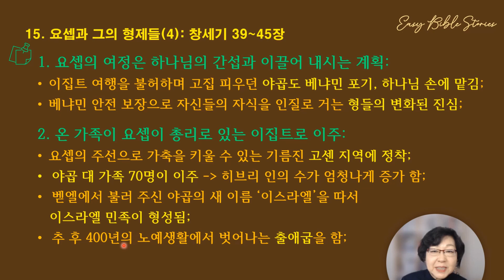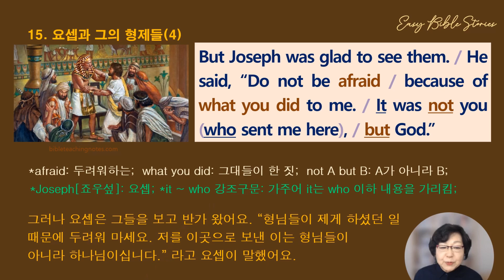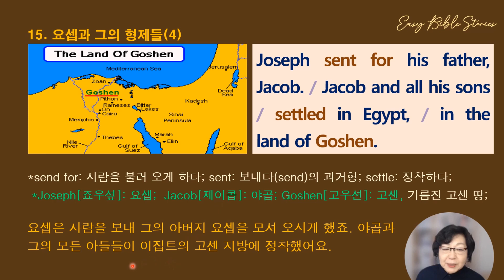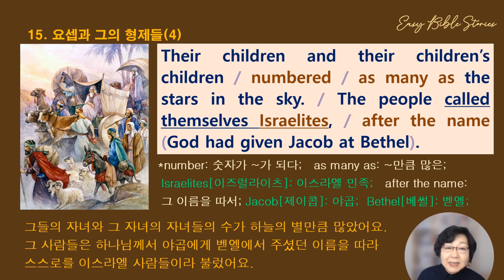[EBS-창세기: 15. 요셉과 그의 형제들(4)] 요셉의 대 가족이 이집트로 이주, 그 숫자가 별만큼 많아 집니다. (EBS: Easy Bible Stories)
여러 사건 후 아버지도 편애의 마음을 접고, 형들도 요셉과 화해하고, 대가족을 이집트로 이주시키는 요셉... 이 모든 이야기의 성경적 메시지 의미를 알아봅니다. 문법적으로는 ‘it ~ who 강조 구문’을 이해합니다. 다음은 오늘 함께 알아볼 영어 표현들입니다.
1. afraid: 두려워하는;
2. what you did: 그대들이 한 짓;
3. not A but B: A가 아니라 B;
4. send for: 사람을 불러 오게 하다;
5. sent: 보내다(send)의 과거형;
6. settle: 정착하다;
7. Goshen[고우션]: 고센, 기름진 고센 땅;
8. number: 숫자가 ~가 되다;
9. as many as: ~만큼 많은;
10. Israelites[이즈럴라이츠]: 이스라엘 민족;
11. after the name: 그 이름을 따서;